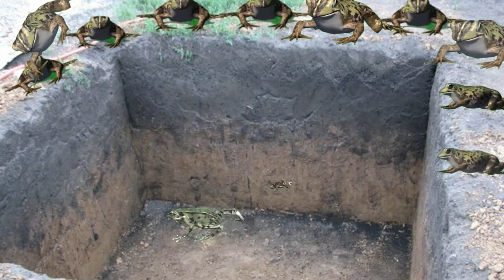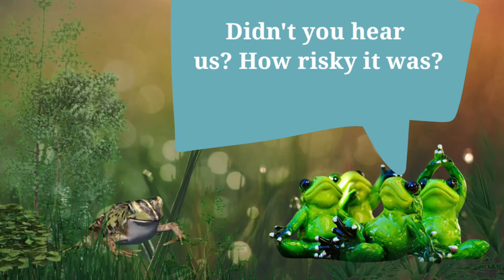Are You The Deaf Frog- A short Motivational Video in English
Short motivational videos are good to highlight some of our day to day issue that demotivated us. Here is a very short motivational video on how we can achieve great things if we just learn to ignore the negative peoples.

A group of frogs was traveling through the woods. Unfortunately, two of the frogs fell into a deep pit.
All the other frogs crowded around the pit and realized that the pit is too deep to jump out for the frogs.
They really felt bad about the two frogs. They try to explained to them, how deep it is and It will be impossible for them to get out of there.  They also regret that they could not help them too.

However, the two frogs decided to ignore what the others were saying and they proceeded to try and jump out of the pit. One by one both the frogs started to jumps with full of energy.
Despite their efforts, the group of frogs at the top of the pit were still saying that they should just give up. That they would never make it out. Its is too deep for them to jump out.

Eventually, one of the frogs took heed to what the others were saying and he gave up, falling down to his death.
But the other frog continued to jump as hard as he could. Again, the crowd of frogs yelled at him to stop the pain and just die. Don’t hurt yourself, at least die peacefully, suggested one old frog.

But, He jumped even harder and harder. Finally, with all his effort he made it out.
When he got out, the other frogs said, “Did you not hear us?” Didn’t you realize how risky it was?
The frog explained to them that he was deaf. He thought they were encouraging him the entire time.